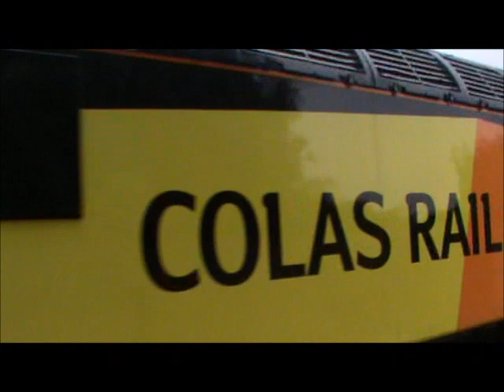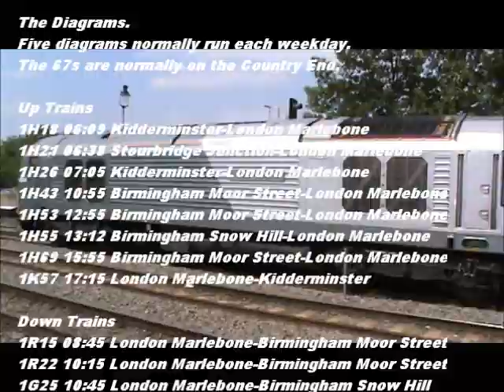ANWP Rail 'Points of Interest', Episode 2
ANWP Rail 'Points of Interest', Episode 2 'Returns, Silver Service & Bear Madness'

In Episode 2 of ANWP Rail 'Points of Interest' we take a look at some of the interesting workings and debut workings in the UK Modern Image Railscene. Don't worry the steam will follow in a separate episode soon. We also take a look at Class 67s on the Chiltern Silver Service prior to their replacement by new class 68s later this year as well as visiting the East Lancs for the 14s at 50 event.

Highlights Include
9 Class 14s on one train.
Mainline Double, Triple and Quadruple headed trains
Sleeper and Freightliner rescues
The debut of 66752 in traffic
The returns of 56096 & 56103 for Colas and DCR
The first 70 on the Boston Steel
Classes 31, 37 & 67s on Test Trains

Featuring classes 14, 31, 37, 56, 60, 66, 67, 70, 86 & 90

Also please support the people who help make the webshow possible by following these links as well as links to other ANWP rail pages.

Filmed in late July and early August 2014  by D & T. Quayle